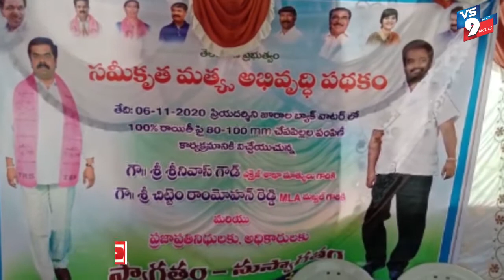చేప పిల్లల పంపిణీ కార్యక్రమంలో పాల్గొన్న మంత్రి శ్రీనివాస్ గౌడ్ ||VS9NEWS